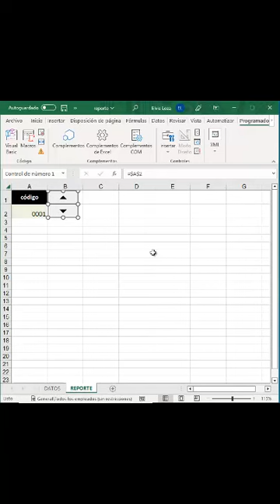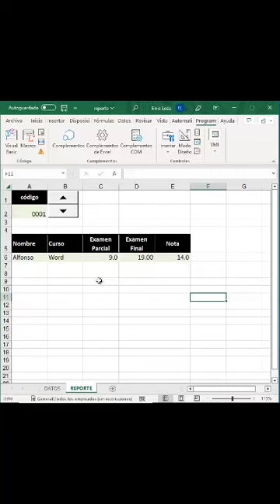Macro usando control de formulario